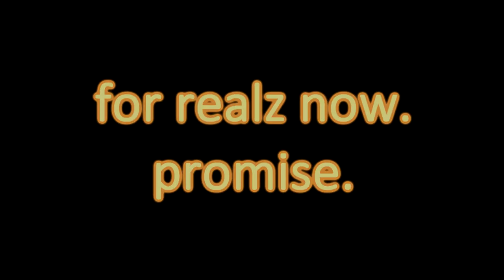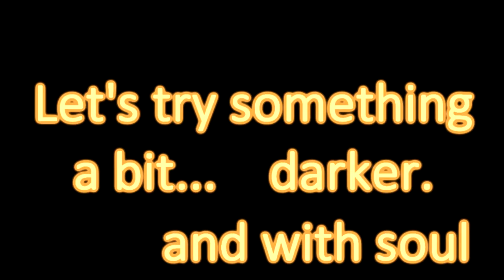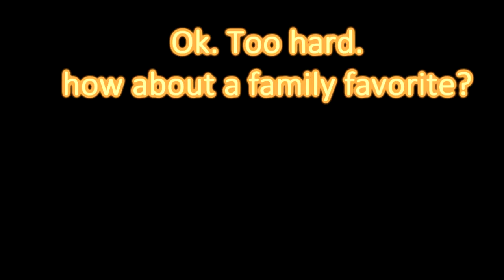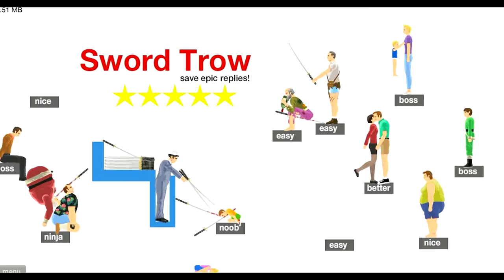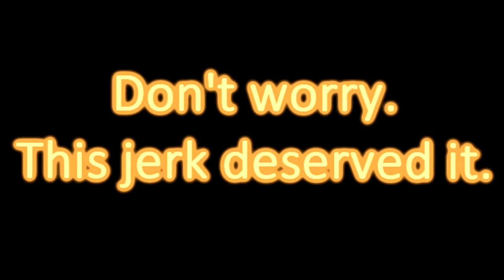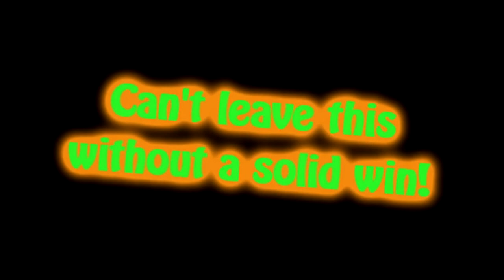Happy Wheels! #4 | THE BOASTFUL TOASTER!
happy happy happy wheels!
watch as i conquer the most challenging user levels!
... what's that? oh right.  fail. not conquer.

Try the game for yourself! It's wonderful!!

Here's some music i used in this episode!:
"Ghost Love Score" - Nightwish